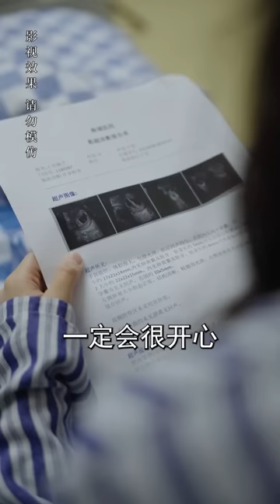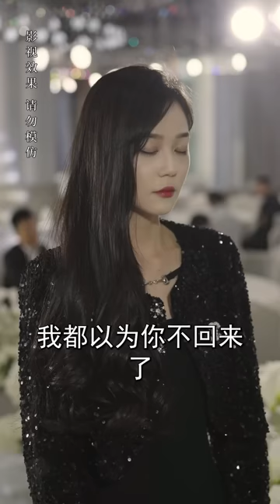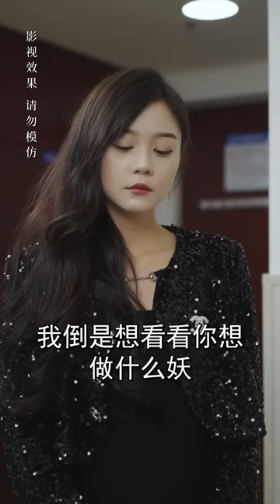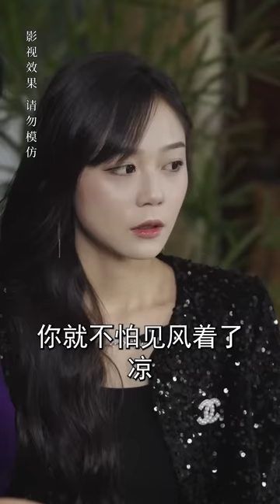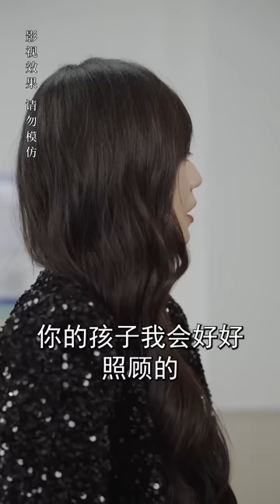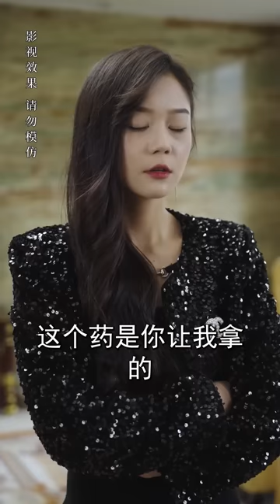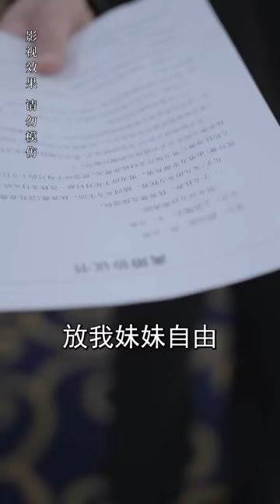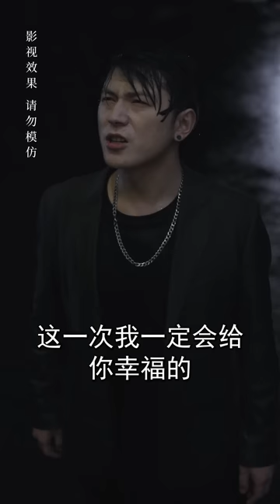一口氣看完！總裁為了白月光折磨灰姑娘3年，灰姑娘終於幡然醒悟帶球跑，2年後霸氣歸來，狠狠報復總裁！【顧總的在逃前妻】欣欣追剧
成为此频道的会员即可获享以下福利：
【顾总的在逃前妻】
蘇敏二十年前生下死胎，趁機調換了葉長淵過來，害葉長淵親媽打受打擊離開人世，蘇敏因此成為葉夫人，撫養葉長淵長大。
而上官晚寧和葉長淵結婚幾年後，因葉長淵另有所愛與她同房後都要避孕，至今未懷孕而被婆婆蘇菲嫌棄磋磨，這時葉長長的心上人趙馨菲假裝生下葉深淵的孩子， 導致上官晚寧婚姻岌岌可危。
但此時的上官晚寧已懷有身孕，為了孩子上官晚寧不想離婚想挽回葉長長的心，卻被婆婆和趙馨菲合夥磋磨，趙馨菲更是登堂入室搶走上官晚寧的一切，還要羞辱她 伺候趙馨菲坐月子，趙馨菲甚至得知她懷孕後對她出手，在她生命受到危機時幸被首富哥哥找來所救。 原來上官晚寧是上官家流落在外的大小姐……